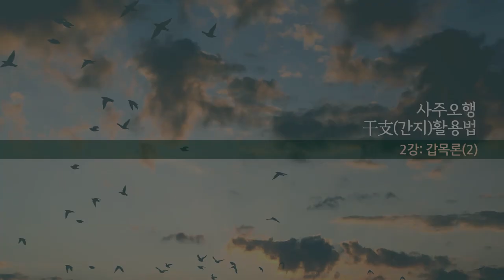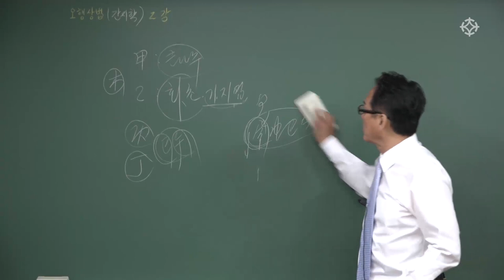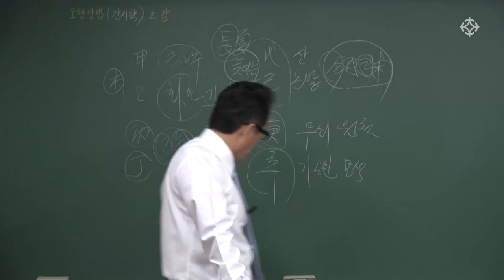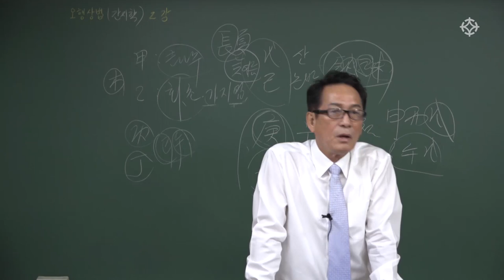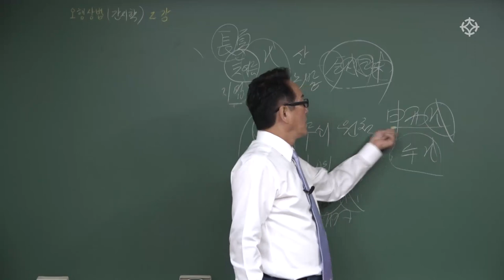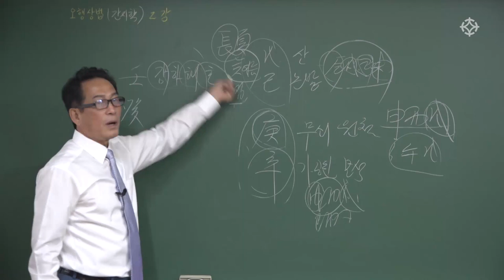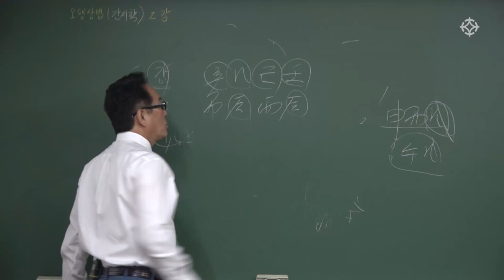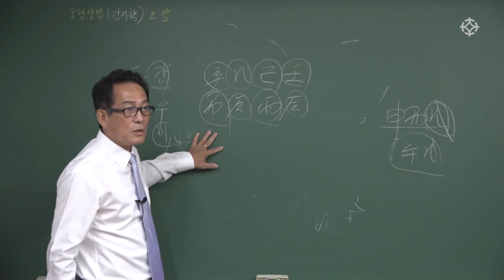사주오행 간지(干支)활용법(1) - 지정도 선생님 [대통인.com]